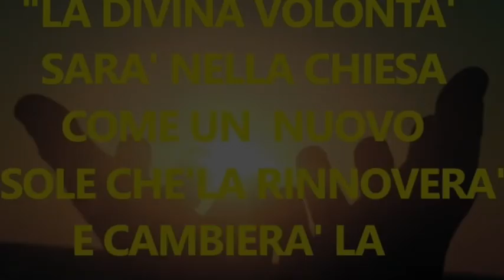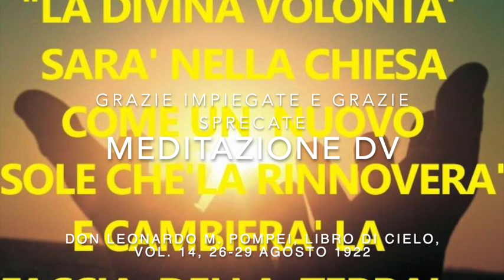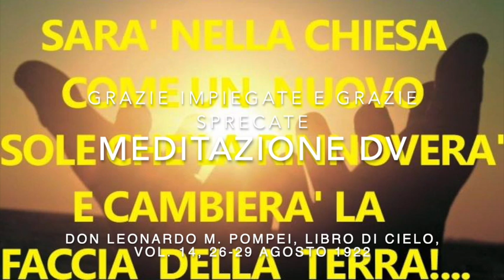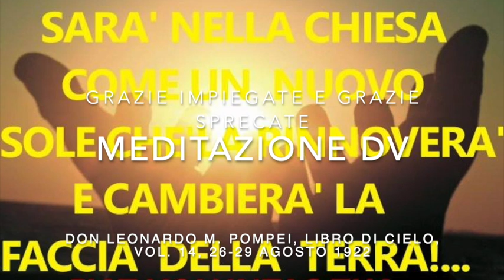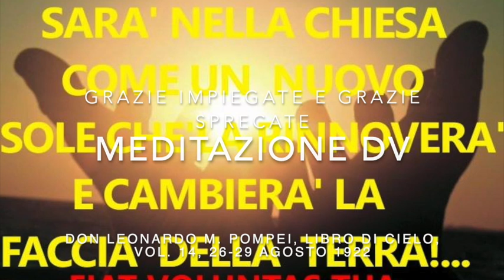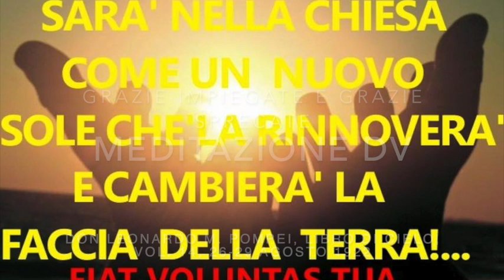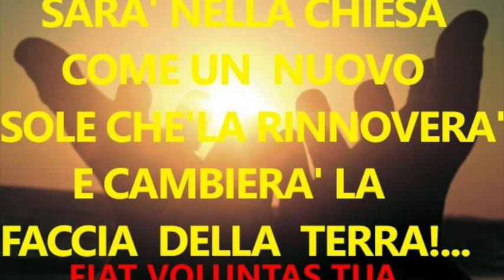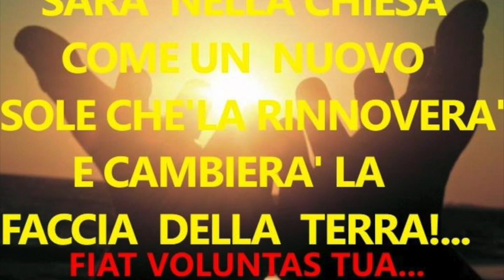Grazie impiegate e Grazie sprecate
Gesù spiega come sia importante diffondere, in ogni modo e con ogni mezzo buono, le verità che Egli rivela. Spiega come Egli stia sempre in atto di offrire all'uomo tutto il patrimonio di bene che ha acquistato per Lui, ma pochissimi lo prendono e ne beneficiano, causando così la confluenza di molte grazie (che altrimenti andrebbero sprecati) nei pochi che le accolgono e impiegano, soprattutto le anime che vivono nel Divin Volere. Libro di Cielo, Volume 14, 26-29 Agosto 1922, Giovedì 21 Novembre 2019